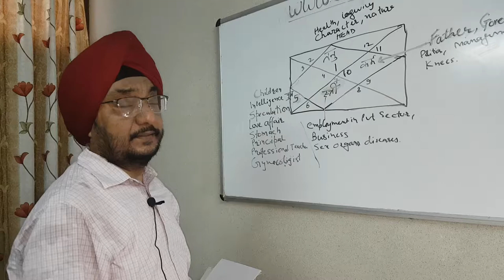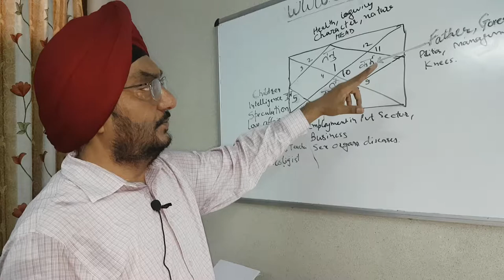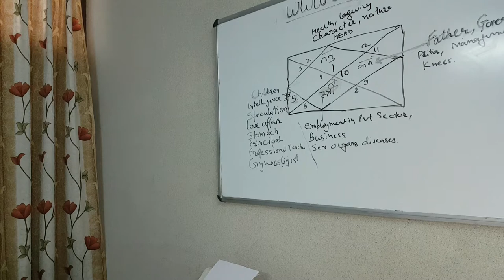Importance of House No. 1, 5, 7 and 10. Mr. Kamal Jit Singh 9350934844